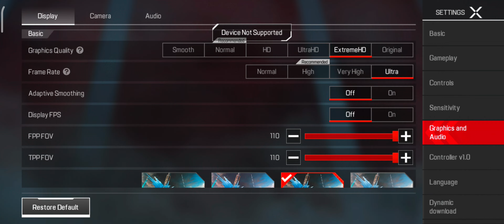Max Graphics settings on Apex Legends Mobile | FPP Rank Push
Apex Legends mobile gameplay at high graphics settings and first impression in FPP rank push

I stream online as well as story mode games everday. You can also play with us!

My setup spec for streaming:
Console: Sony PlayStation 4 Slim 1TB
Internet Speed:150 Mbps
Face cam: PlayStation Camera
Keyboard: Zebronics Transform Gaming Keyboard
Mouse: Zebronics Transform Gaming Mouse 6000 DPI Headphones: JBL Quantum 200
Streaming App: Turnip (available in Google playstore)
Mobile model: Poco F3 GT (8GB Ram & 128 GB Storage)